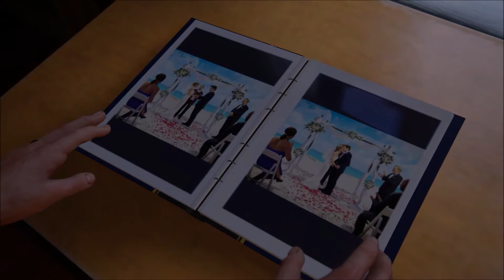Let's Play Uncharted 4: A Thief's End - Part 2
Let's play Uncharted 4: A Thief's End chapters 3 & 4